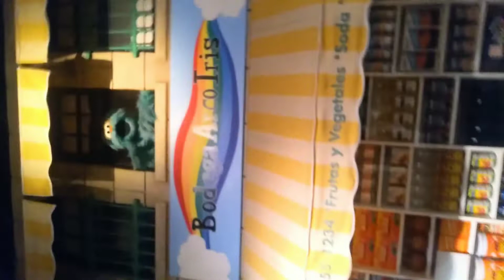Rosita Above the Bodega Arco Iris in the Sesame Street Section of the Strong Museum of Play on Manha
Rosita Above the Bodega Arco Iris in the Sesame Street Section of the Strong Museum of Play on Manhattan Square Parkway in Rochester, New York, October 3rd, 2022